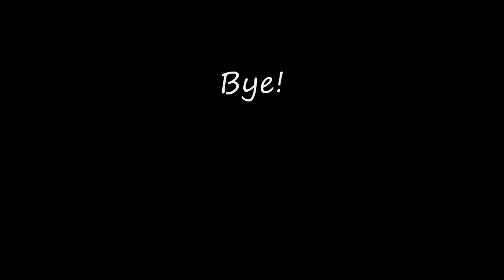Cat Leopold Says Gummy Bear Effects